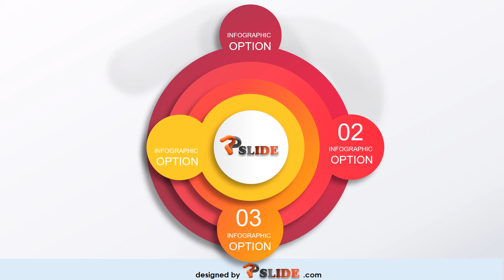Four Staged Circle Infographics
Presenting this set of slides with name Four Staged Circle Infographics. This is a six stage process. The stages in this process are Four Staged Circle Infographics . This is a completely editable PowerPoint presentation and is available for immediate download.